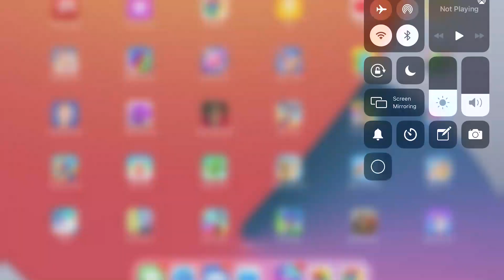PicsArt Photo Editing Background Change | How to Change Background of Photo S176